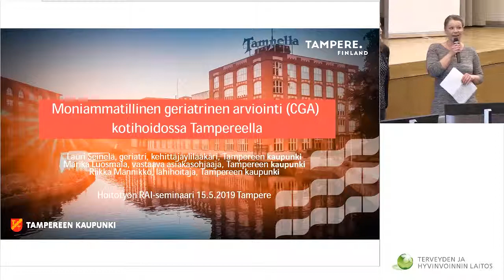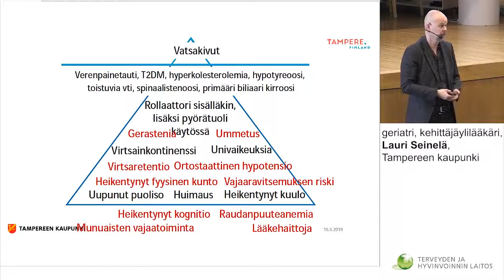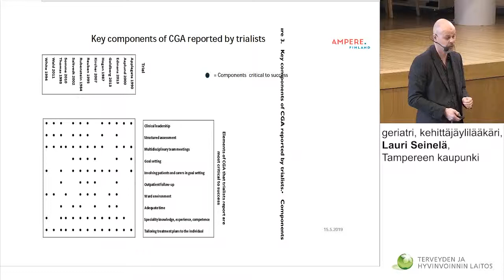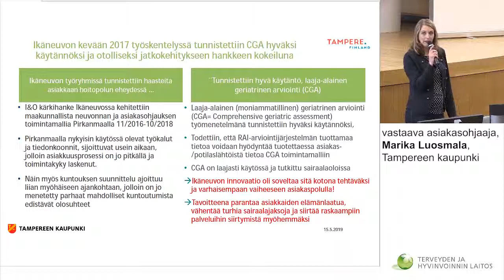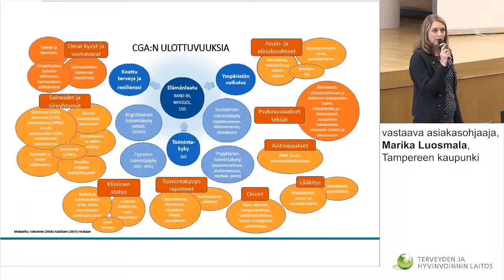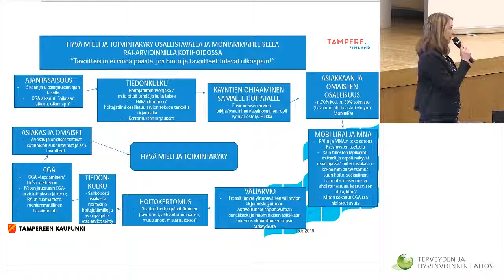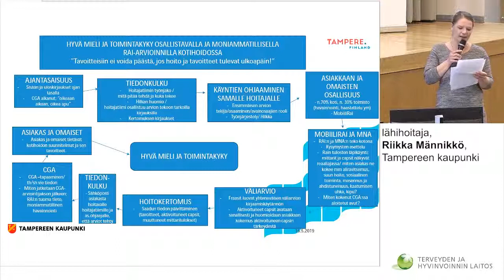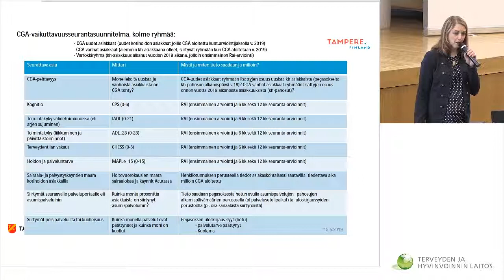Moniammatillinen geriatrinen arviointi, Lauri Seinelä, Marika Luosmala & Riikka Männikkö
Puhujina
Lauri Seinelä, Tampereen kaupunki;
Marika Luosmala, Tampereen kaupunki;
Riikka Männikkö, Tampereen kaupunki.
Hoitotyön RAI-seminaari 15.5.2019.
Seminaarin teemana Hyvä mieli ja toimintakyky.
Tampereen ammattikorkeakoulu TAMK, Tampere.